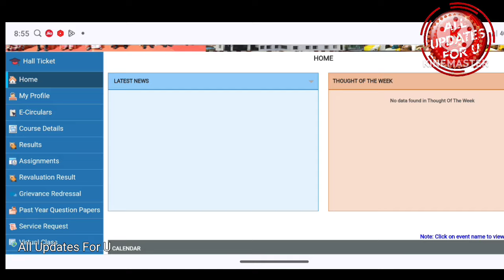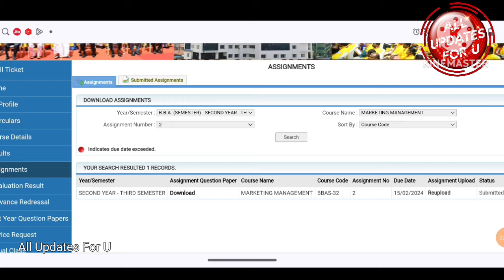Tamilnadu Open University Today Important Updates 👍